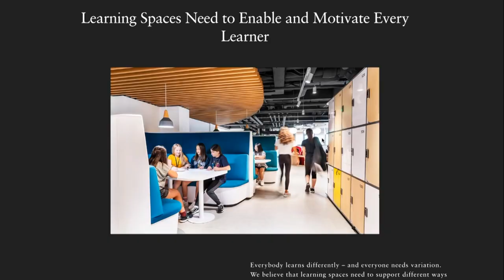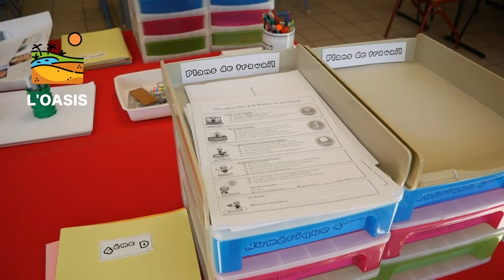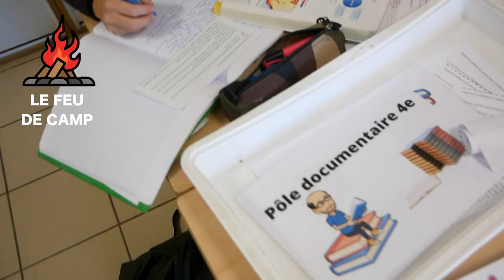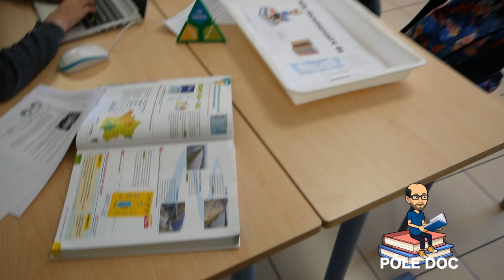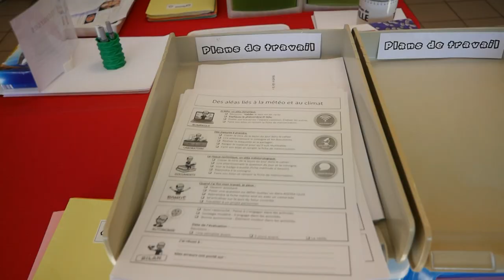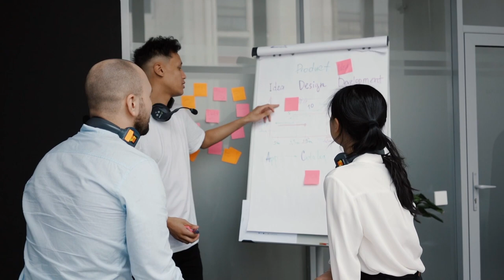J'organise MA CLASSE, FLEXIBLE ou pas ? Merci le plan de travail !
Vous connaissez la classe flexible ? Voici ma version 0.1, c'est-à-dire que c'est un début ! Ce n'est pas très flexible, mais un grand changement a déjà eu lieu !

Ceci est la chaîne d'un prof qui aime son métier et qui le dit !

Icônes : Freepiks.
Musiques :
Générique du début : Far Away (Sting) - MK2
Générique de fin : Bit Symphony - roljui